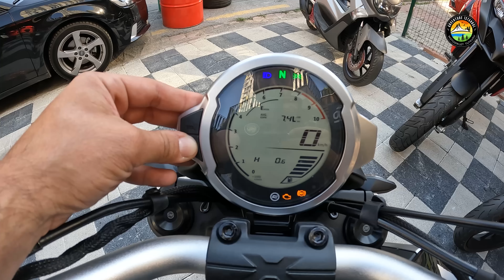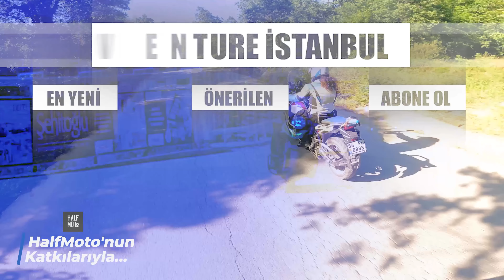Cf Moto CL-X 250 Motovlog İnceleme | Türkiye'de İlk İnceleme Videosu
Çok sorduğunuz bir makine nihayet elimize geçti
Hem de sıfır Km Olarak
Kısa bir tur attık
Nedir ne değildir size izah etmeye çalıştık
İyi Seyirler